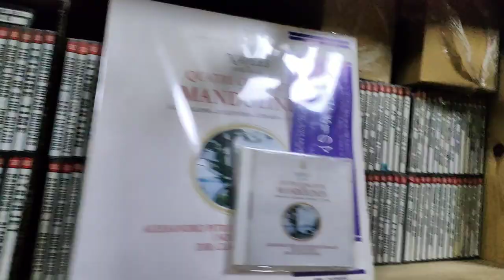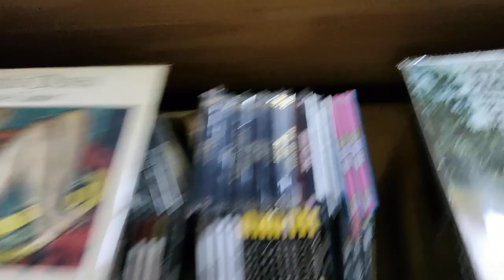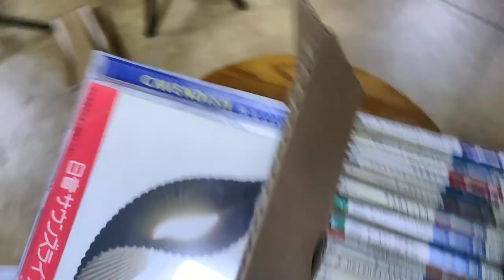The library music warehouse in Beijing, China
Located in Beijing, China, the library music warehouse contains 15,000 library music CDS

Another 50,000 are in another warehouse

Very impressive!